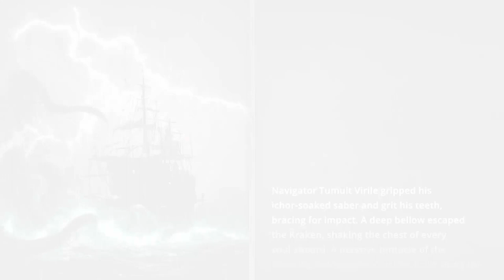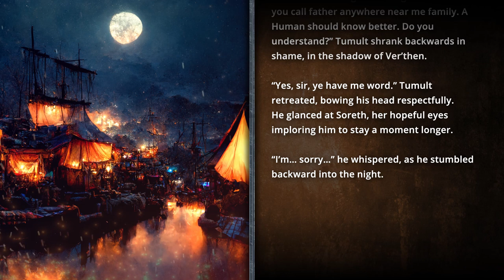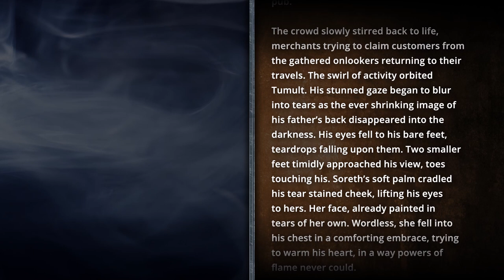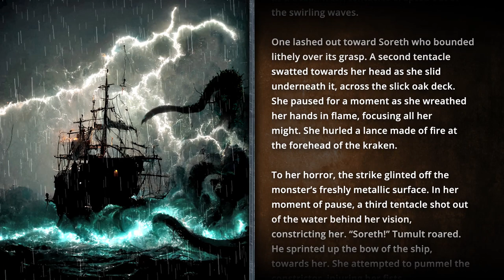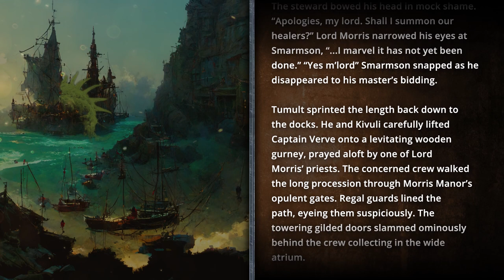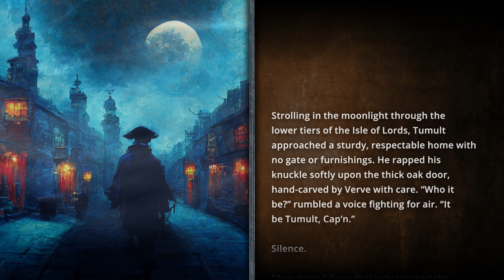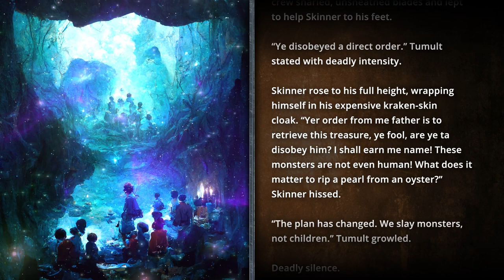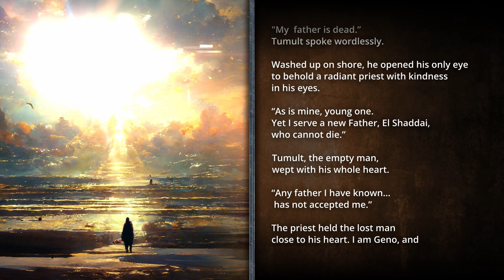Sea and Saber - Epic Fantasy Pirate Audio Drama - Heroes of Providence Eternal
Experience the thrilling story of Captain Tumult's rise from poor street rat to legendary pirate captain! Love! Revenge! Monsters! Treasure! Your adventure on the high seas awaits! Continue your Legend with Tumult NOW for free
Written and produced by Jonathan Reichel, with additional voices by Jared Pearson and Sam Wilkinson. Finale song "Sa'nubis" composed by: Grace Scarborough - Amazing Grace Studio
Get FREE ttRPG maps, campaign resources, and games from our community of passionate adventurers helping you become the hero you were born to be! We are a band of storytellers, artists, and heroes dedicated to bringing you uplifting, engaging, character-driven role-playing entertainment in the exciting fantasy world of Terrath! In today's world, we all need H.O.P.E, join us!